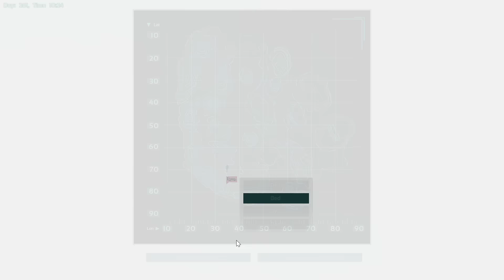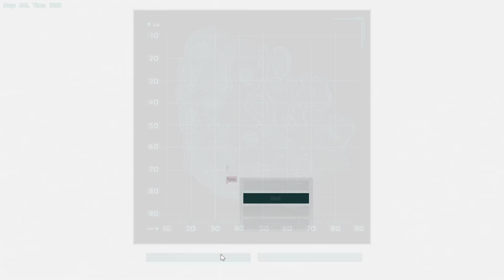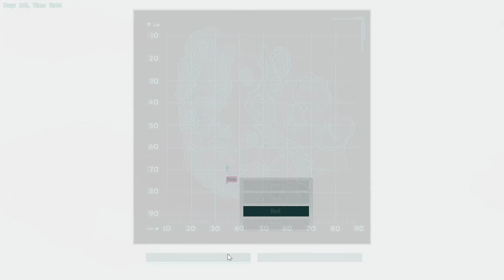ARK Scorched Earth - УКРАЛИ ЯЙЦО ВИВЕРНЫ! ДЕСЯТКИ ВИВЕРН НАПАДАЮТ НА НАШ ДОМ в ARK! #9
ARK Scorched Earth - Украл яйцо виверны, они охотятся за мной и атакуют наш дом! Эта земля опасна до слёз, песачаная буря, штормы и другое в ARK Survival Evolved!!